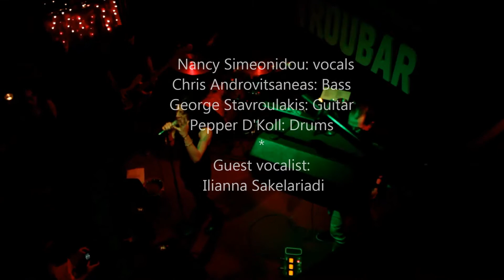The Burning Sticks @ TROUBAR 2015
The Burning Sticks in action

video: Orlok Davis